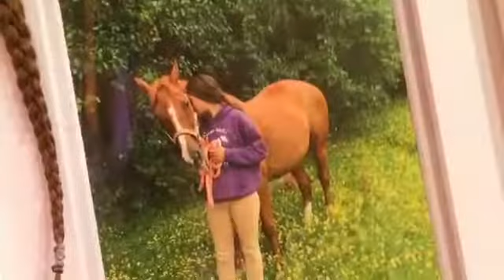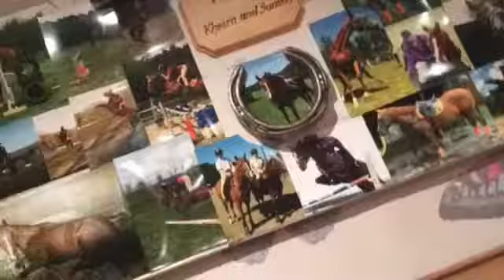Happy birthday baby //R.I.P